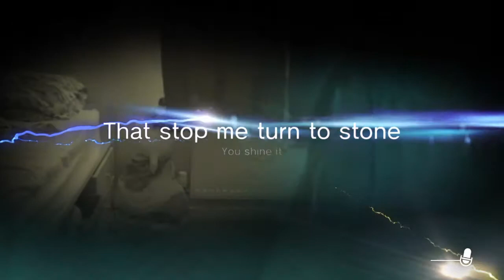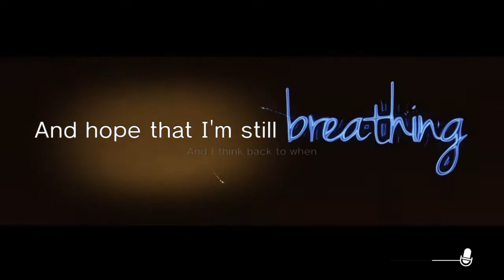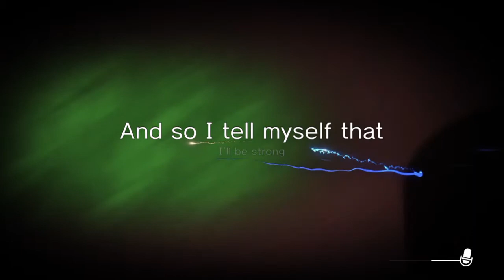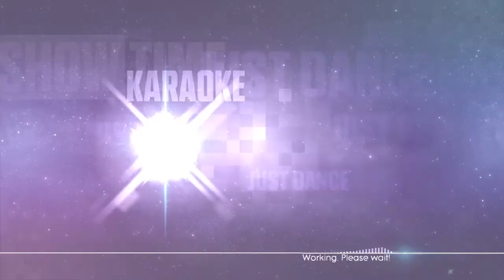Showtime, Just Dance® 2016, SCARY!!